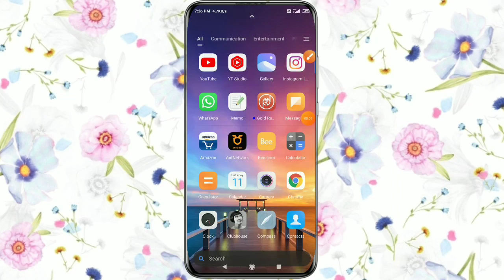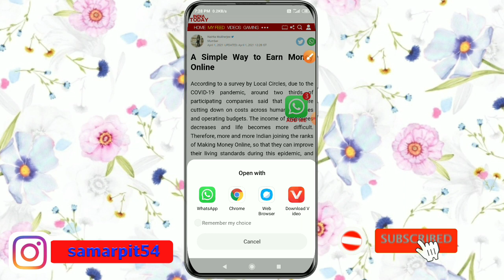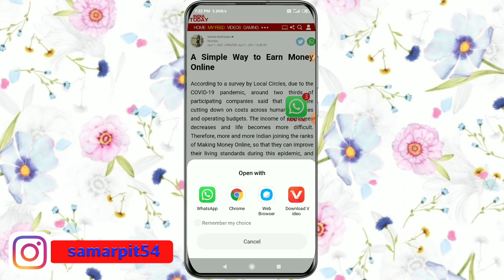How To Earn Money From Gold Rush App || Gold Rush App Se Paisa Kaise Kamaye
This Video about How To Earn Money From Gold Rush App. Gold Rush App Se Paisa Kaise Kamaye. Gold Rush App
Namaskar doston aap sabhi hamare YouTube channel Mein swagat hai. dosto aaj ki is video mein baat karne wale hai ki app kis prakar gold rush app se paisa earn kar sakte hai. To doston hamari chhoti si video koi Kaise Lagi comment box Mein jarur bataen. Doston agar aap is channel per nahin to channel ki subscribe karke kar lijiye taki hamare latest update aapko sabse pahle mil jaaye To milte Hain ek nai video mein tab tak ke liye good bye friends.

OR